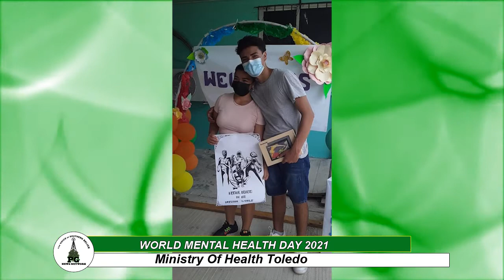World Mental Health day 2021